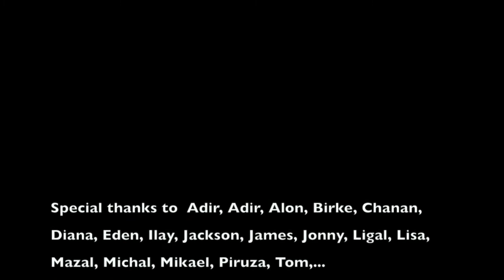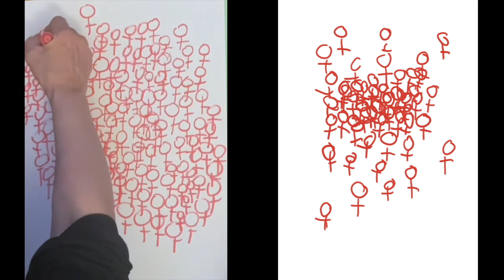Ophira Avisar Petra Paul OUR • OF VYOU